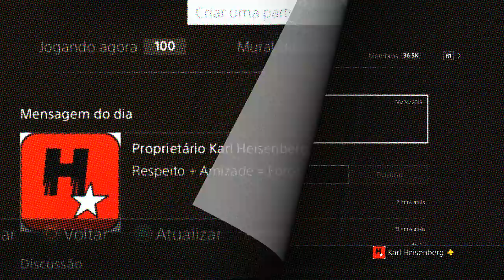DENUNCIA GRAVE!! ISSO ESTÁ PASSANDO DOS LIMITES!!...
★ SEJA MEMBRO DO CLUB!!! *AGORA COM 3 CATEGORIAS: PRATA, OURO E DIAMANTE! *GRUPO DE BATE PAPO NO TELEGRA E COMANDO EXCLUSIVO! ACESSE
★Benefícios para membros do Club PRATA:
1) Comando Exclusivo HUNTERS CLAN CLUB (Podendo jogar comigo no PS4)
2) Cor de Comando: SECRET GOLD ;
3) Grupo de Mensagem Exclusivo para falar comigo (PSN);
4) Acesso exclusivo a um selo nos comentários e no bate-papo ao vivo;
5) Emojis personalizados para bate-papo ao vivo.
★Benefícios para membros do Club OURO:
TODOS OS BENEFÍCIOS DA CATEGORIA PRATA + UMA GAMEPLAY COMIGO E OUTROS MEMBROS OURO!
★Benefícios para membros do Club DIAMANTE:
TODOS OS BENEFÍCIOS DAS CATEGORIAS PRATA E OURO + MENÇÃO EM 1 VÍDO COM LIMK DO SEU CANAL!

OS MELHORES BUGS DE DINHEIRO FUNCIONANDO AGORA:
★Músicas intros:
1° Starset - It Has Begun
1° Arman Cekin - Sever The Ties (ft. Esther Sparkes)
2° Veorra Strangers
★Músicas Fundo (SHARE FACTORY):
1° TMPSTEDgweedVNMSTRD1
1° SHIVERS
2° BEAUTIFUL DAY